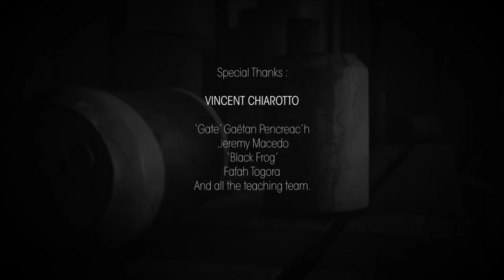BACKBONE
Animated short realised by Doriane Gavaud, Kevin Macioszczyc & Loris Perraudin in ECV school :
Doriane GAVAUD : Modeling (House, Props), Zbrush, FX (Smoke, Particles), Rendering, Compositing, Skinning, Setup.
Kevin MACIOSZCZYK : Concept Design, Matte Painting, Animation, Modeling (Characters).
Loris PERRAUDIN : Texturing, Lighting, Rendering, Compositing, Modeling (Exterior, Mine, props), Zbrush, Fx (Rigid Body).

Research and graphic design : backbonemovie.blogspot.fr/

Sound Design :
Antoine Svahn